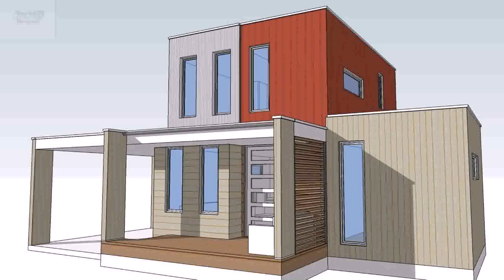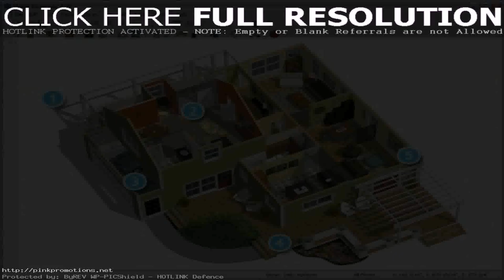Design Your Own Tiny House Plans (see description)